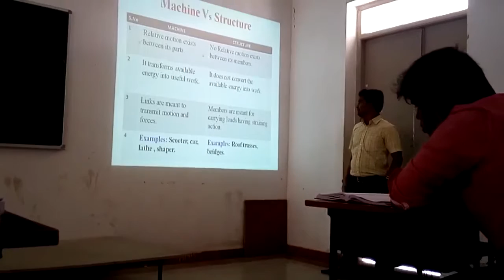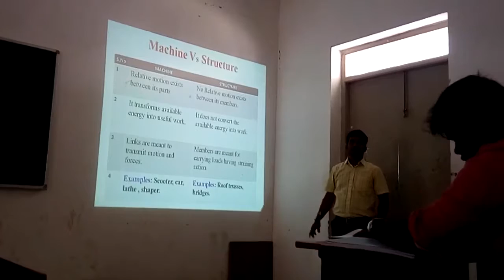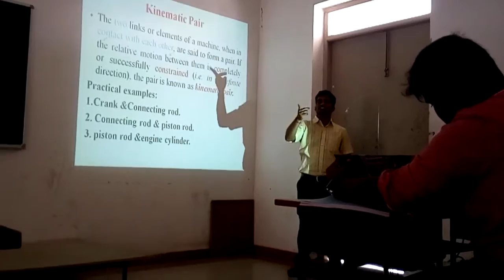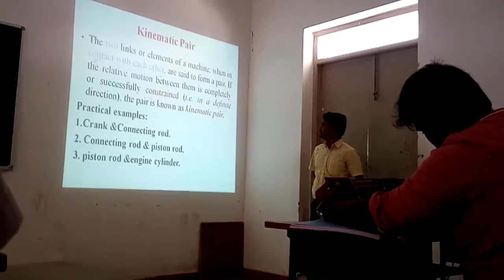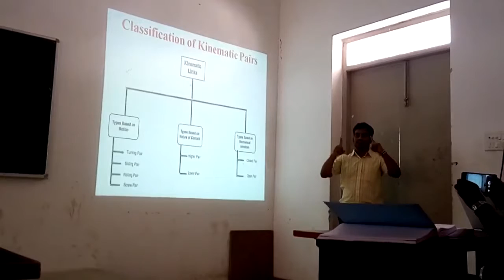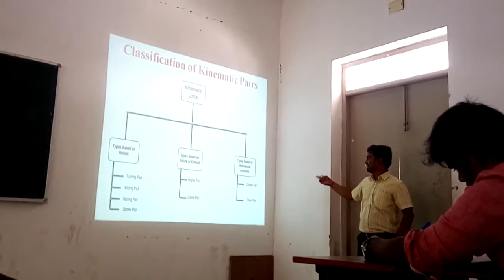BASIC CONCEPTS OF LINK MACHINE AND MECHANISM BY MANIMARAN